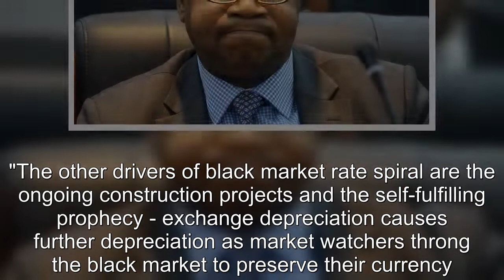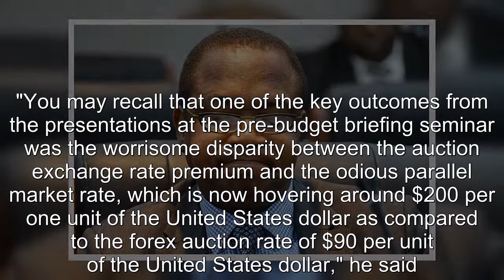Mthuli Ncube told to dollarise